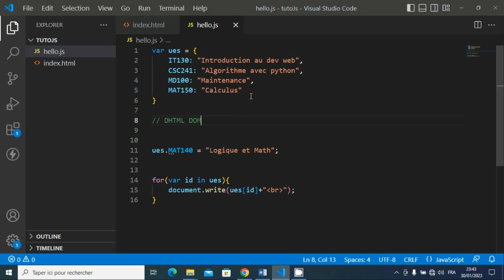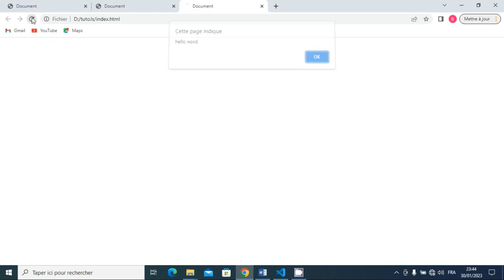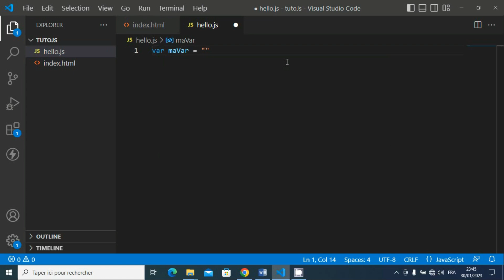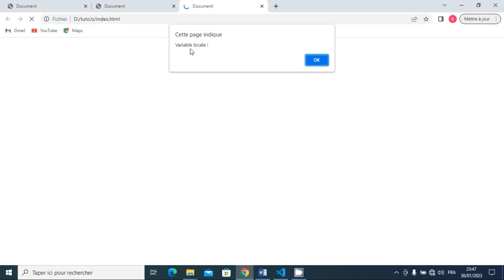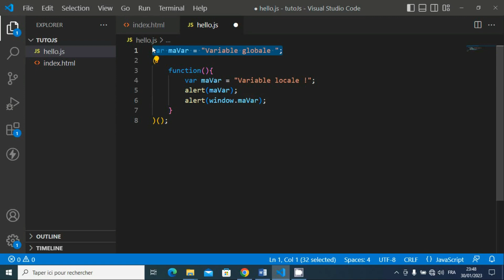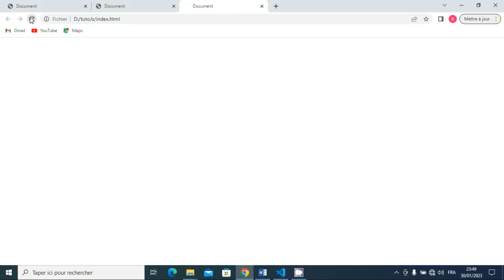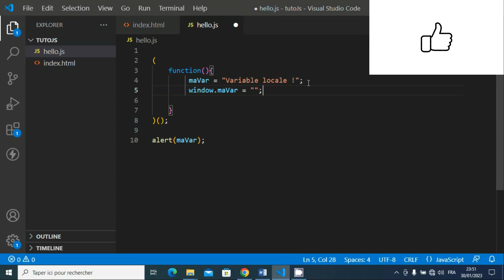JAVASCRIPT FACILE #22 - Manipuler le code HTML - Objet window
Dans cette épisode nous allons parler de l'objets window.